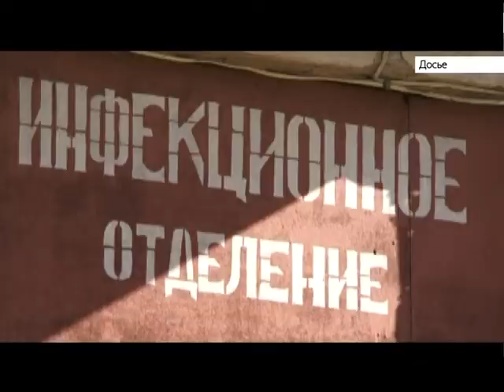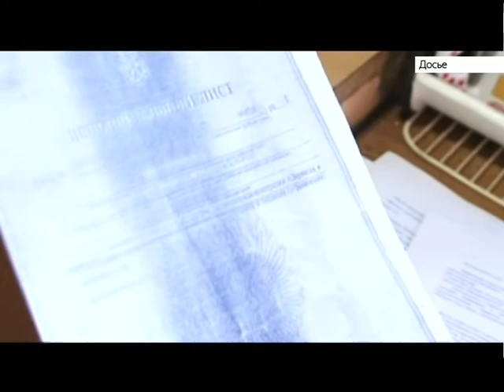Выпуск новостей 6:50, 18 октября